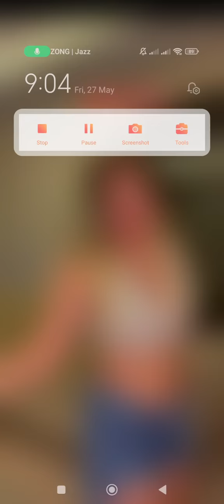Turkey girls dance 😍💃💃💃🔥